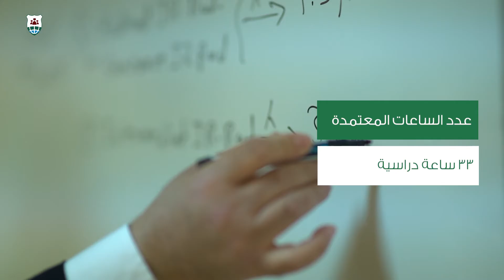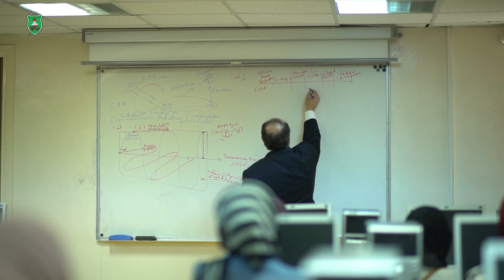Master’s Degree Geography- ماجستير في الجغرافيا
School of Arts - كلية الآداب